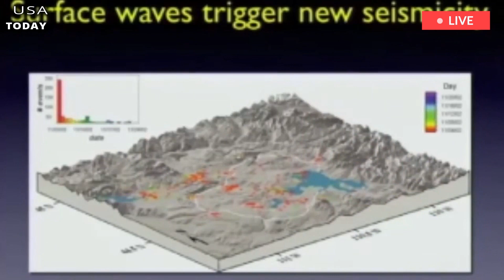US Panic: 30 minutes After the Yellowstone volcano erupted,as the earth rose, rumble across the land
An eruption at Yellowstone would bring the world “to its knees” and cause what is known as “nuclear winter”, a volcanologist has warned. Supervolcanoes are among the most terrifying natural creations Earth has to offer. The Volcano Explosivity Index (VEI) has an eruption strength that is one step further than neighboring volcanoes in general. This means that at one time in history, more than 1,000 cubic kilometers (240 cubic miles) of material was blown from the cover.